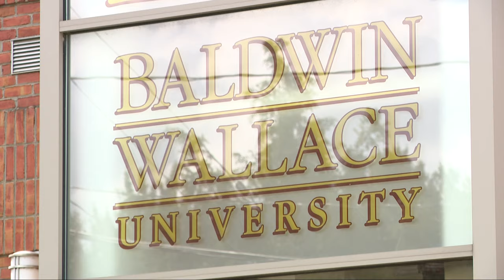4 Baldwin Wallace students, 1 alum taken to hospital following apparent drug overdoses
Baldwin Wallace University confirms four of its students as well as one alumnus were taken to the hospital after apparently overdosing on drugs this past weekend.

School officials say the incident occurred at an off-campus event on Sunday. Three of the individuals involved have since been released from care, while two others remain hospitalized in stable condition.

"BW's immediate priority has been to support the students and their families," a university spokesperson said. "We're thankful they received excellent medical care."

3News has learned all five of the men were members of Baldwin Wallace's 2023 men's lacrosse team. Two are still on the Yellow Jackets' roster while two more are still enrolled at the university but left the team following the season. The fifth person graduated in the spring.